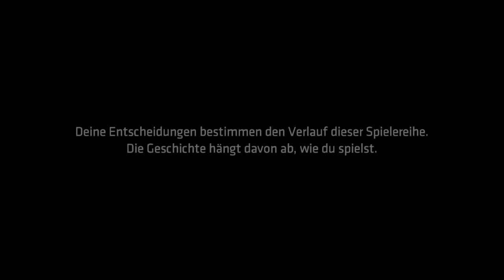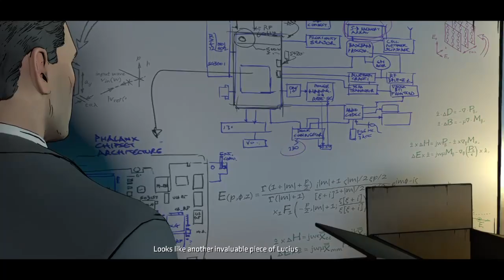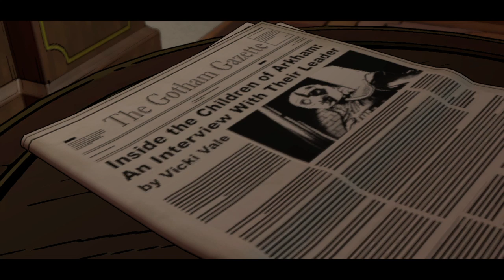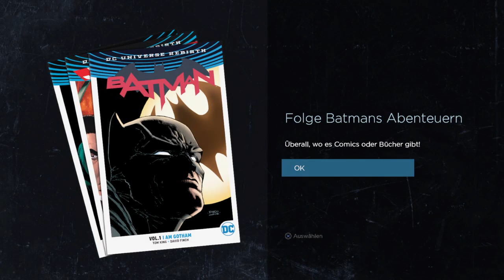Batman Episode.3 Neue Weltordnung beendet